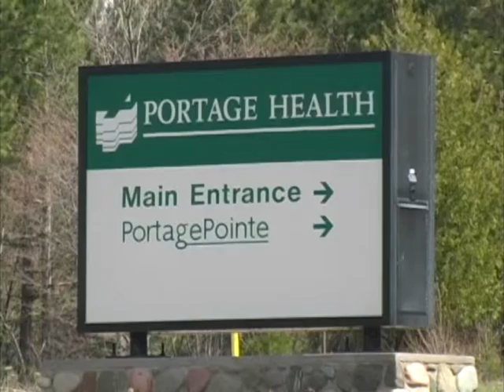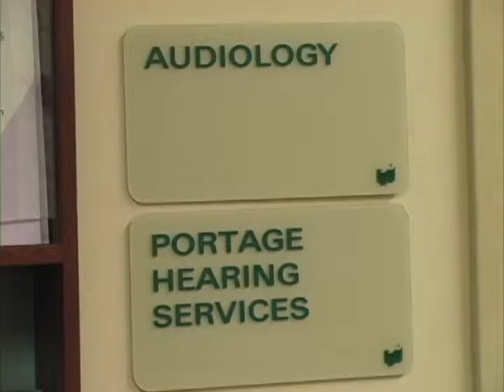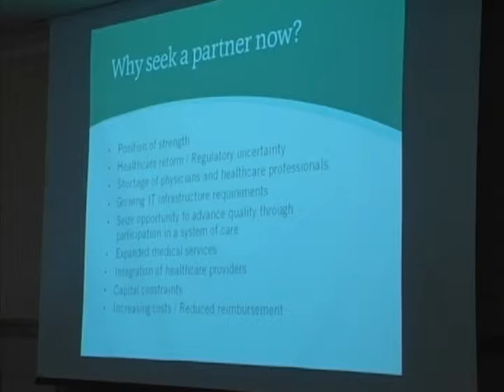Portage Health LifePoint Agreement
Portage Health in Hancock has signed a definitive agreement to form a joint venture with LifePoint Hospitals.
ABC 10 Keweenaw Bureau reporter Rick Allen has the latest.